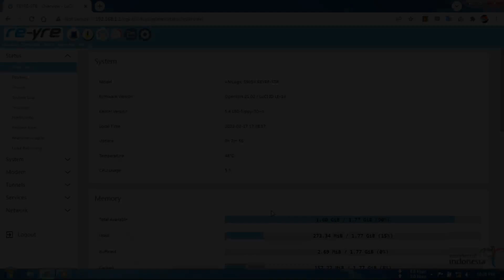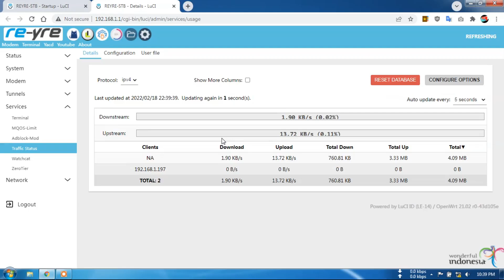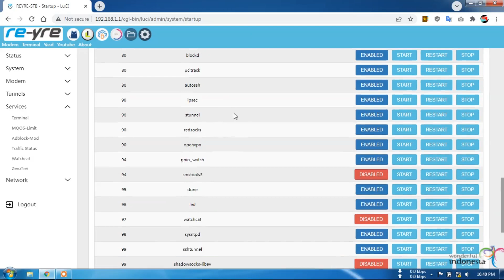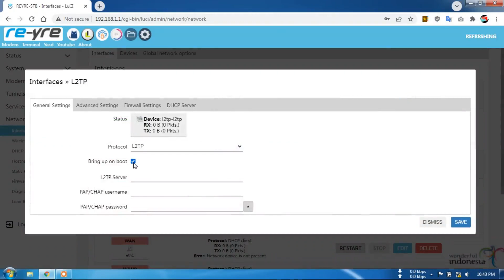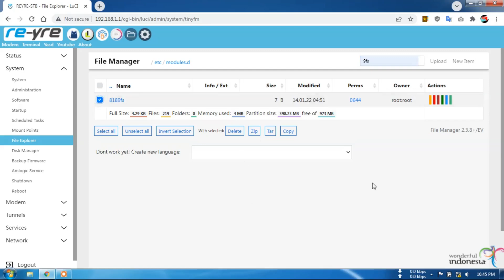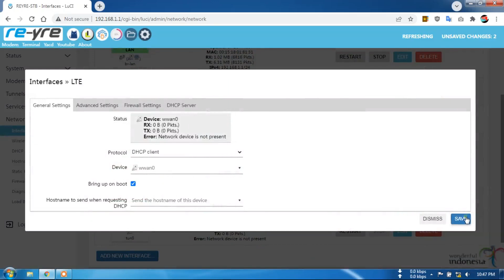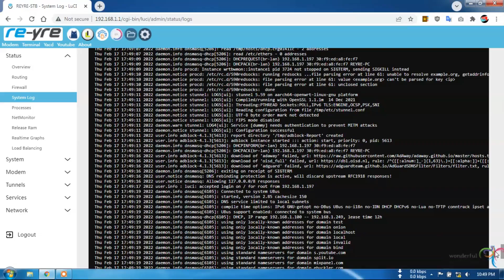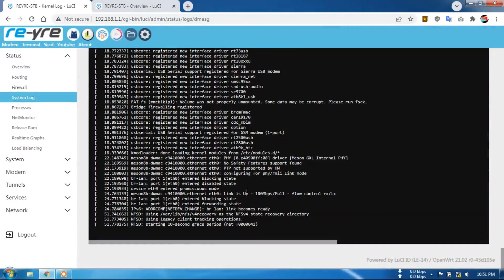OPTIMASI OPENWRT REYRE-STB UNTUK HASIL YANG OPTIMAL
Cara sederhana optimasi openwrt biar semakin ringan dan stabil.
Terutama untuk openwrt yang tool nya banyak.
Semoga bermanfaat